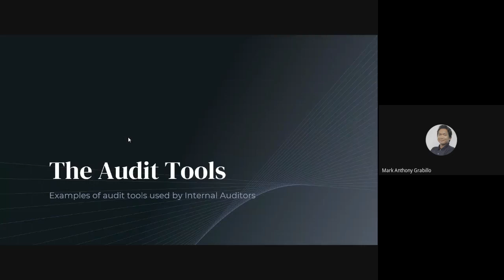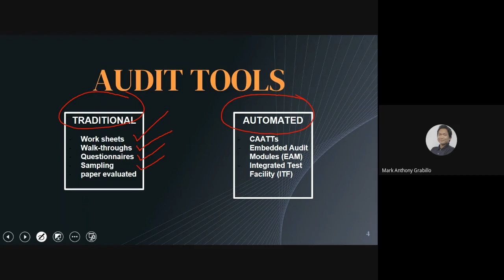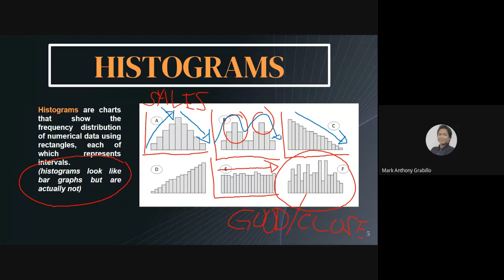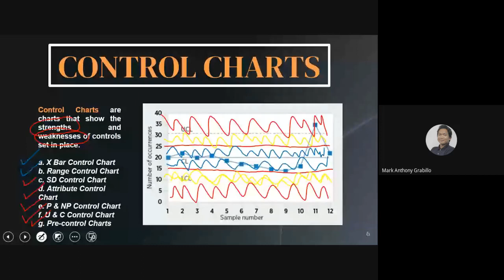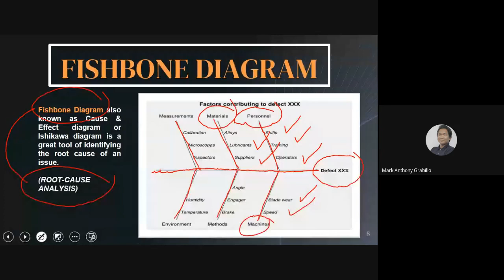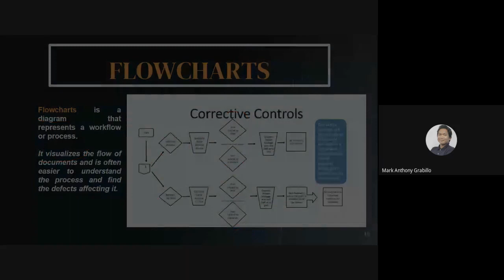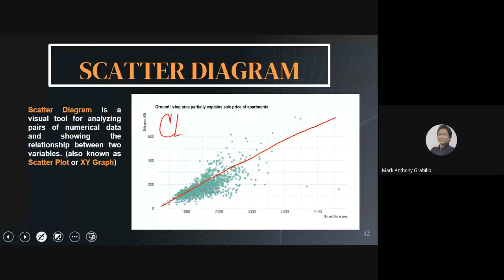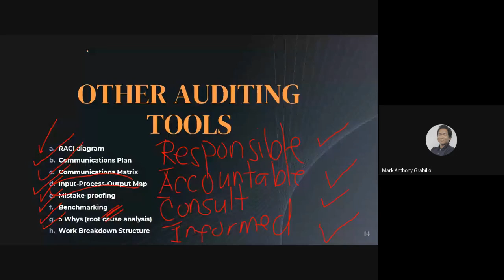Quality Control & Audit Tools (in Filipino)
Ating napag-aralan kung anu-ano ang mga CAATTs (Computer Assisted Auditing Tools & Techniques). Sa learning video na ito ay ating pag-aaralan kung anu-ano ang mga helpful audit tools na pwedeng magenerate sa paggamit ng CAATTs.

0:00:00 - Introduction
0:18:55 - Audit tools
0:24:35 - Types of audit tools
0:37:48 - Histograms
0:47:28 - Control charts
1:01:08 - Pareto chart
1:08:49 - Fishbone
1:13:00 - Forcefield analysis
1:25:24 - Flowchart
1:27:18 - Waste reduction tool
1:40:33 - Scatter diagram
1:44:35 - Lean methodology
1:49:37 - Other tools